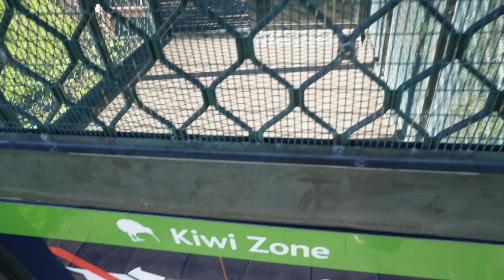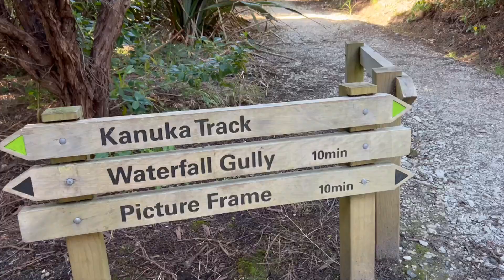SOLO Adventure With My Toddler (Auckland VLOG)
My toddler and I went on a mid-week adventure to Shakespear Regional Park! I love getting out and about with her, and I really enjoy our time together during the week.

I hope you enjoy joining us, and perhaps we can share some inspiration to go on your own mid-week adventure with your little one!